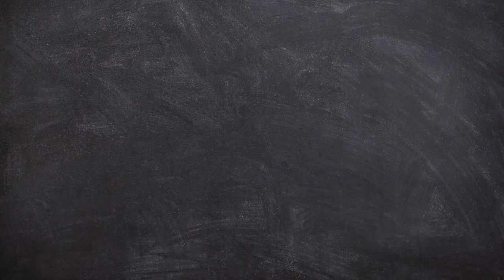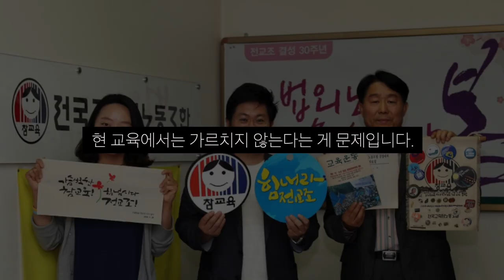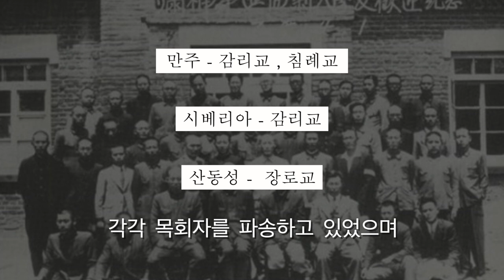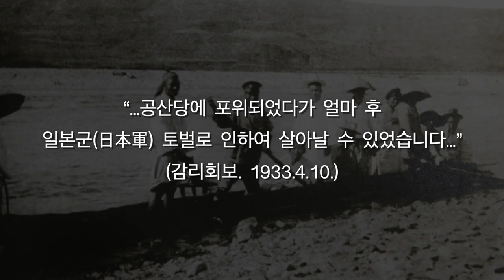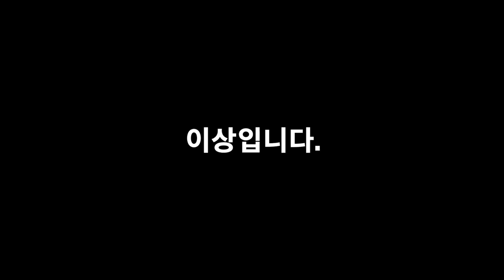학교에서 절대로 가르쳐 주지 않는 역사, 무자비한 공산당보다 일제가 더 좋다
청년스피릿 계좌번호: 신한은행 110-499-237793 고X형